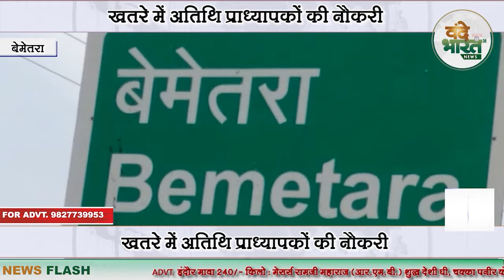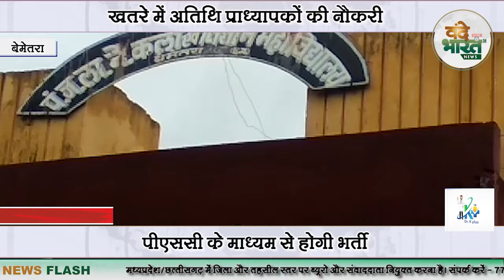बेमेतरा -सीधी भर्ती के चलते खतरे में पड़ सकती है अतिथि प्राध्यापकों की नौकरी ।Vande Bharat News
अब राज्य सरकार सहायक प्राध्यापकों की नियमित भर्ती करने जा रही है। प्रदेश के सरकारी काॅलेजों में बड़े पैमाने पर की जा रही सहायक प्राध्यापकों की सीधी भर्ती के चलते कई सालों से काम कर रहे अतिथि प्राध्यापकों की नौकरी खतरे में नजर आ रही है।
वंदे भारत न्यूज मध्यप्रदेश का सबसे तेज उभरता हुआ न्यूज मीडिया समूह है। खबरों का सटीक विश्लेषण और उनकी प्रामाणिकता ही हमारी पहचान है। मध्यप्रदेश सहित देश के तमाम मुद्दों को हम आप तक पहुंचाते हैं एक अलग अंदाज में।